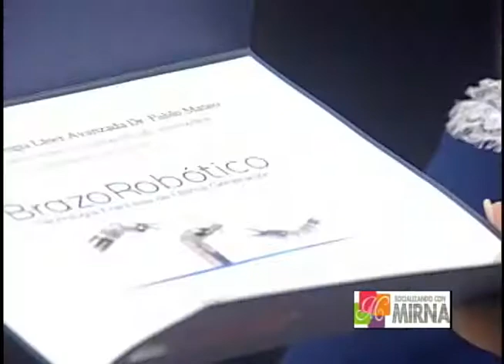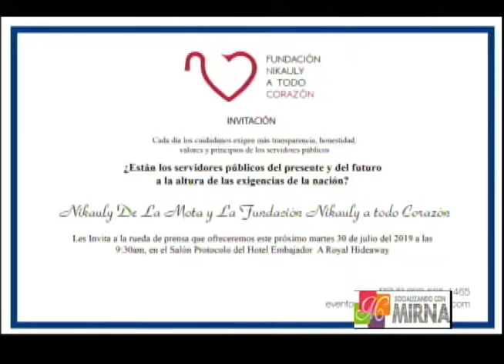PROHÍBEN ACTOS RELIGIOSOS Y POLÍTICOS EN EL METRO Y TELEFÉRICO DE SANTO DOMINGO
SOCIALIZANDO CON MIRNA, LA REINA DEL UHF.